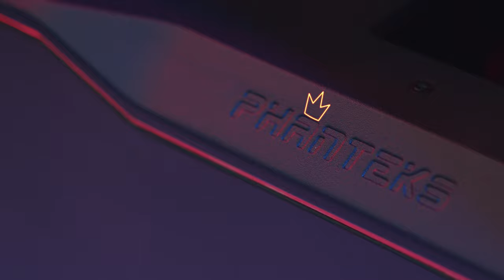Chiến Game Bất Tận Với PC 144 Triệu | i9 10900K Avengers Edition + RTX3090 ROG STRIX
Tổng giá: 144,548,000 đồng (đã bao gồm khuyến mãi giảm 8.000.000vnđ vào giá bán - Khuyến mãi thay đổi tuỳ thời điểm)